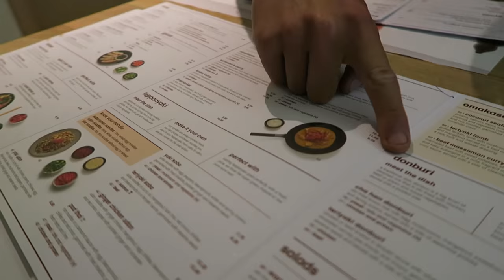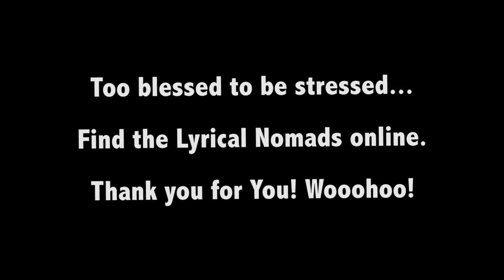Nate Maingard: The Missing Lyrical Nomad has Returned! (Vlog)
#011 - Vlog Tales Of A Troubadour:
Riccardo, otherwise known as Roaman, has returned to London from Rome. Get a first glimpse (of many to come) of this magnificent heart-living human! Also, me juggling (oh dear).